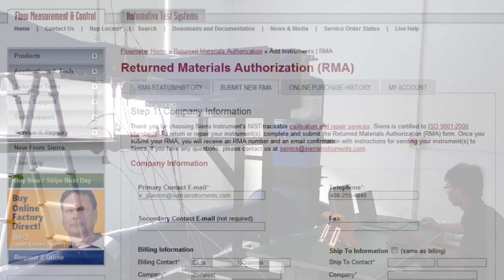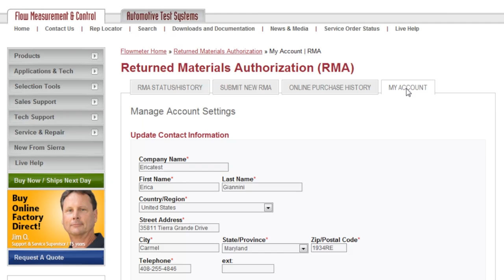Sierra's Flow Meter and Controller Technical Support and Repair Capabilities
Technical Support Manager, Jim joins Service Repair Manager, Brenda to discuss Sierra's commitment to world class service and technical support Learn about Sierra's global flow meter service centers, flow calibration on primary standards, and drive to please customers.

CONNECT with Sierra!

---Video Transcription---

Jim: Hello, this is Jim Oswald, I'm the Technical Support Supervisor for Sierra Instruments in Monterey, California. What really gives me the drive each morning when I come into Sierra is I know I can help customers throughout the day. Some people ask me, "Isn't it difficult dealing with problems all day?" Really, the answer to that is no, it's wonderful. Because when I leave each day, I've solved most of the issues that customers have.

Brenda: I love coming in every morning knowing I'm going to be able to help somebody to solve a problem, be able to take somebody who's in a very bad situation, a stressed out mood, and be able to make it better for them.

Jim: As far as technical support, we can offer you instructional videos, documentation; we can work with you in any way possible to get you going in the field. I really believe in our product. For me, each day when I come sit down and prepare to answer questions
and help customers, it helps me to believe in our product. If you're having difficulty, it may be your application or some other issue that I can help clarify and get you going.

I think one of the things our tech support department can bring is a lot of knowledge from our team. We have a teamwork approach. If I can't answer the
question, you need some further technical assistance; we have a team I can go to. We have a great process of helping customers, but when they have a special request, I think what turns me on is, 'What can we do for you, uniquely?'

Brenda: We have our primary standard for calibration. We have 25 people globally with over 40 year's experience that we can bring to the table. We also have website automation which allows for managing your assets at any time of day. 24 hours a day, you're able to manage your assets.